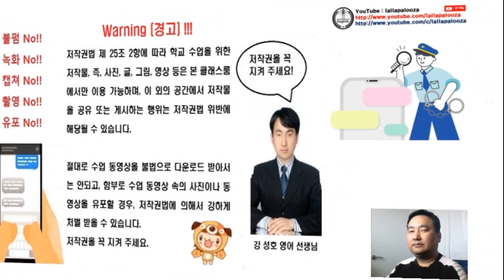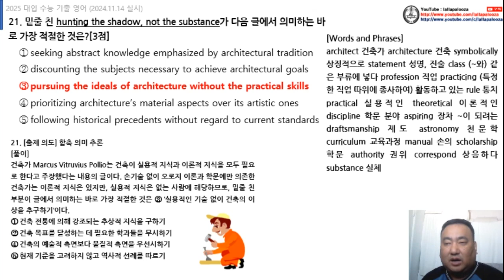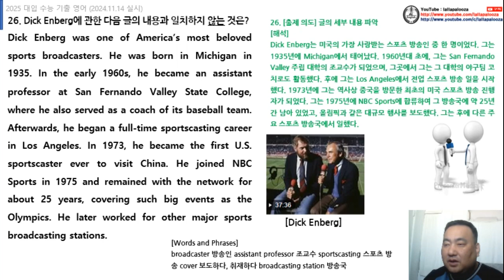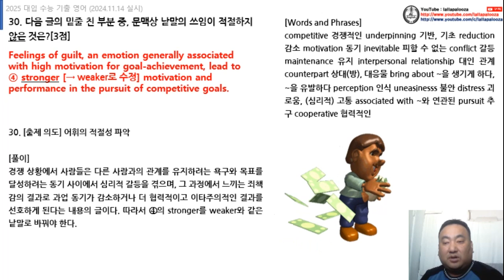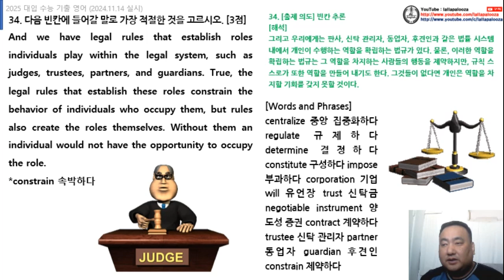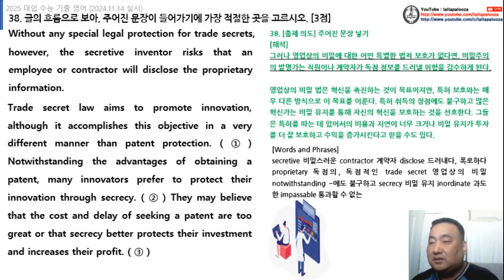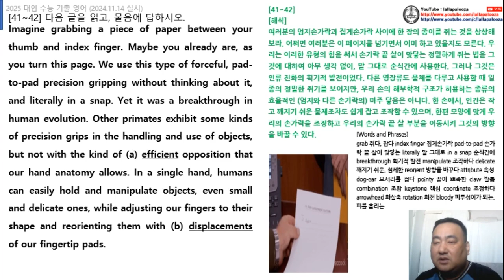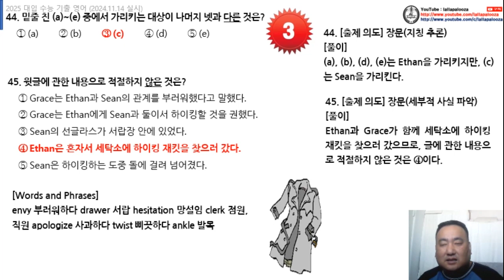2025 대입 수능 기출 영어(2024.11.14 실시) 해석&해설&어휘 동영상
2025 대입 수능 기출 영어(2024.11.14 실시) 해석&해설&어휘 동영상입니다.
2024년 11월 14일에 실시되었던 실제 수능 기출 영어 해석, 해설 동영상입니다.